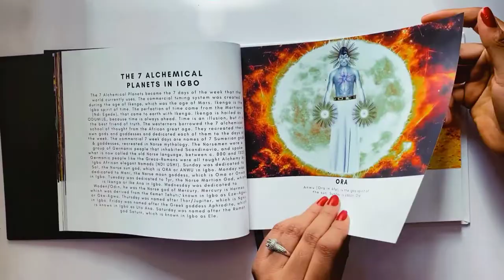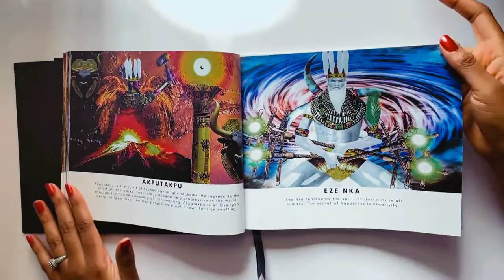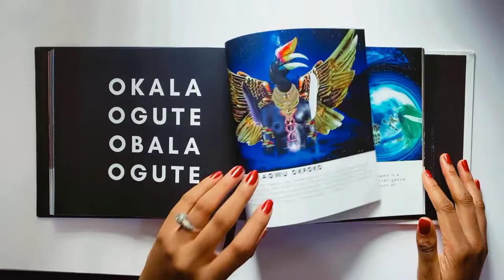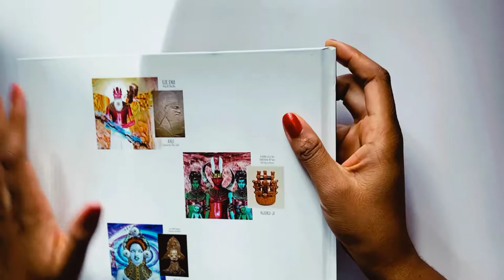IGBO DEITIES by SIRIUS UGO ART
IGBO DEITIES
by Sirius Ugo Art

When you are shopping for sacred art, you would notice that the arts doesn't always come with high standard of excellence. However, Igbo Deities by Sirius Ugo Art comes loaded. It's good to see someone put high standard of excellence in sacred arts, just like Ndi Ushi did in Kemet. In other words, all things being equal? They are not. It's not just art, It's smarter than that.